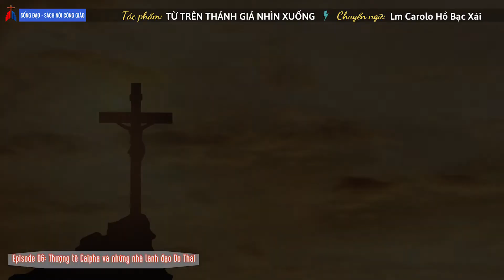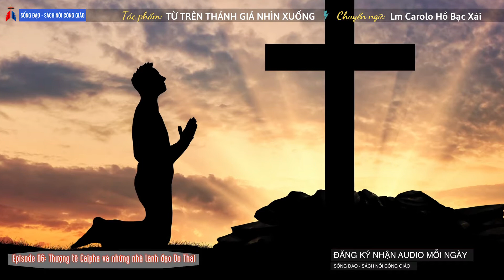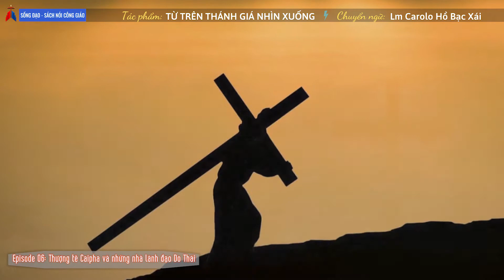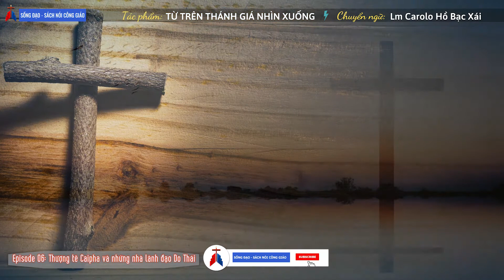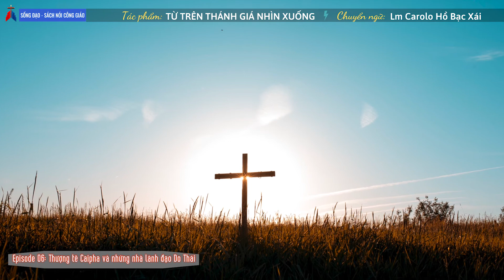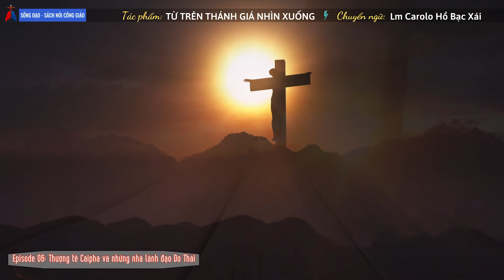Episode 06 | Thượng tế Caipha và những nhà lãnh đạo Do Thái | Tác phẩm: Từ Trên Thánh Giá Nhìn Xuống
Từ trên Thánh Giá nhìn xuống, Chúa Giêsu thấy Thượng tế Cai pha và những nhà lãnh đạo Do Thái giáo. Họ đang đứng dưới chân thập giá, hả hê nhìn lên Chúa Giêsu đang bị dời đi đóng đinh, lòng hãnh diện vì đã thắng được kẻ thù nguy hiểm. Bởi vậy họ lớn tiếng mỉa mai: “Xem kìa… Nó đã cứu người khác, nhưng không cứu nổi bản thân.

Episode 06: Thượng tế Caipha và những nhà lãnh đạo Do Thái
Tác phẩm: Tác phẩm: Từ Trên Thánh Giá Nhìn Xuống
Dịch giả: Lm. Carolo Hồ Bạc Xái.
Nguyên bản tiếng Pháp: Ceux que Jesus voyait du haut de la Croix. A-D. Sertillanges, Editions de la Revue des Jeunes,Paris 1924.
Thực hiện: Trang Sống đạo - Sách nói Công giáo của Truyền Thông Giáo Phận Phú Cường

Sống đạo - Sách nói Công giáo giới thiệu đến Quý độc giả Audio sách hay “Từ trên thánh giá nhìn xuống”. Audio book “Từ trên thánh giá nhìn xuống” là một tác phẩm được Kênh Podcast Sống đạo - Sách nói Công giáo của truyền thông Giáo phận Phú Cường truyền tải dưới hình thức audio và video Sách nói. Những Audio book Sách hay này sẽ giúp Quý độc giả có thể nghe Sách Online cũng như Offline dễ hơn với những Audio sách hay: Văn kiện Hội Thánh, Kinh Thánh, Giáo Lý, Giáo luật, Sách đạo đức, sách làm người, Lời hay ý đẹp Để nghe những Audio Sách hay và theo dõi những video của Sống đạo - Sách nói Công giáo, xin Quý độc giả cùng Like và Subscribe tại đây:

Sống Đạo là thể hiện đức tin qua hành động mỗi ngày trong cuộc sống, tức là sống theo gương Chúa Giêsu và thực thi lời Ngài dạy. Chúng ta không thể tự mình sống đạo tốt được, nhưng cần đến gương các thánh nhân, là những kinh nghiệm sống đức tin, đời sống đạo đức sẽ giúp chúng ta trên đường hoàn thiện sống đạo. Kênh SỐNG ĐẠO – SÁCH NÓI CÔNG GIÁO, chỉ là một cây cầu nối giúp quý độc giả tìm đường đến với Chúa Giêsu trong ước ao trở nên hoàn thiện trong đời sống đạo.

Xin cảm ơn quý Quý độc giả đã lắng nghe và ủng hộ Sống đạo – Sách nói Công giáo.